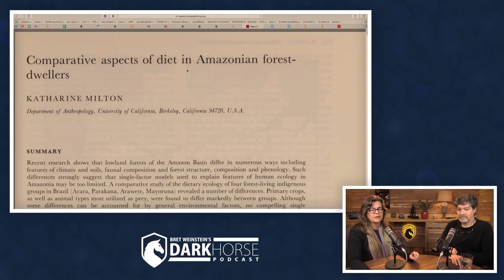What Do Amazonian Tribes Eat? (from Livestream #61)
Amazonian tribes have a wild diet!

In this 61st in a series of live discussions with Bret Weinstein and Heather Heying (both PhDs in Biology), discuss the state of the world though an evolutionary lens.